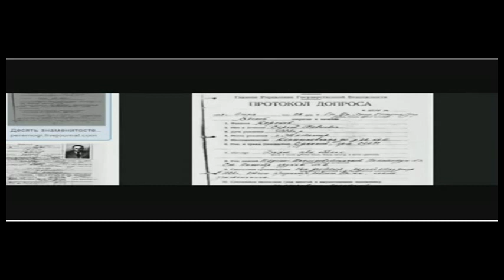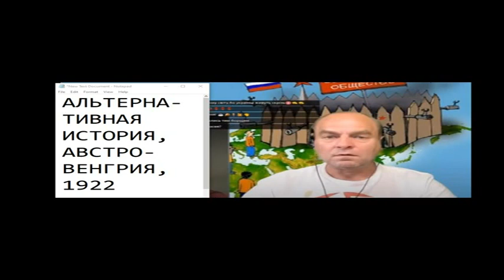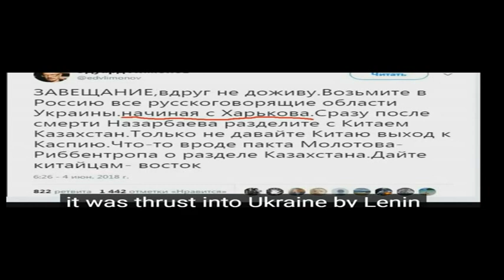Диалог с блогером SkyLine,перезалив